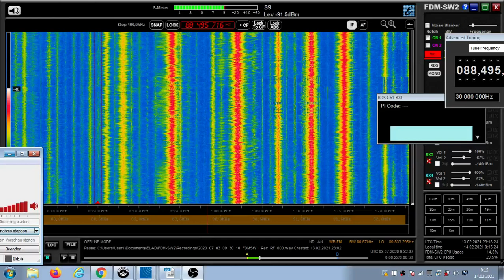FM DX Es - 030720 0931UTC - 88.5 Radio María (E) Marbella/Castillejos (AND-MA) ?kW 2119km!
88.5 – id-r.maria,
88.5 s E R Maria E1CC Radio María es Marbella/Castillejos (AND-MA) ?kW 2119km! 238°